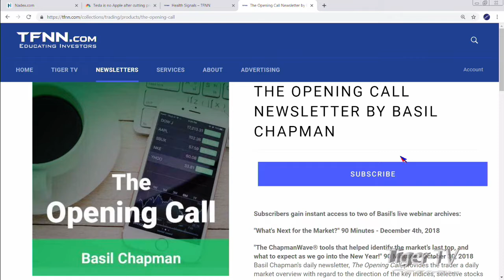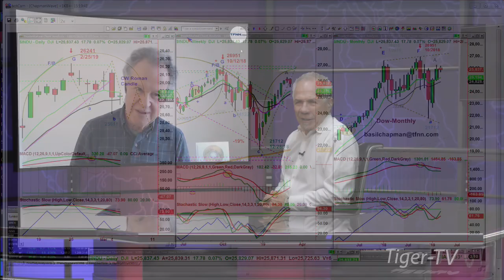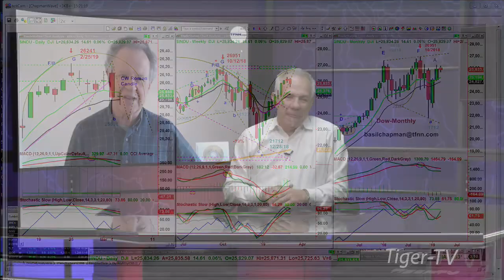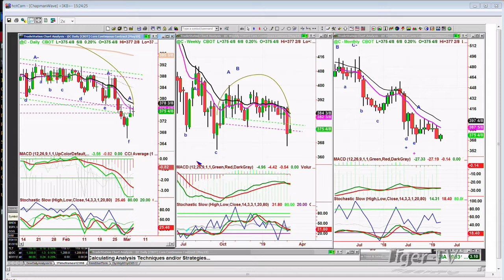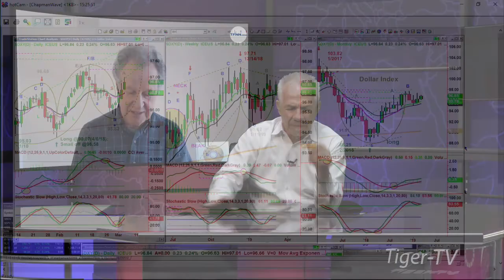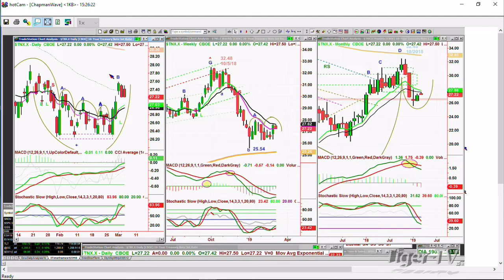March 5th, 2019 Basil Chapman on the Tom O'Brien Show